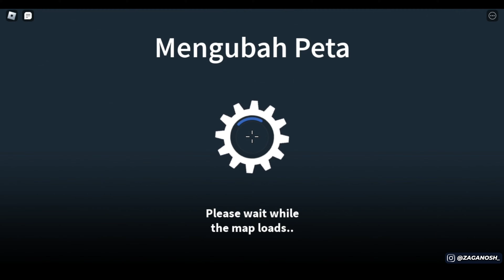Game Paling Kocak Di Roblox - Zombie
Zag Gamer adalah channel youtube yang membahas seputar misteri, easter eggs dan berbagai hal unik diberbagai game open world, seperti misteri gta sa, misteri gta 5, dan berbagai fakta unik game lainnya
Spek PC :
RTX 3050
HDD 1TB

Timestamp
0:00 Intro